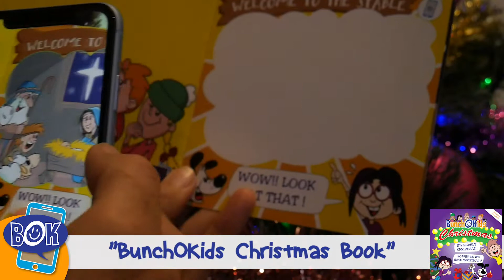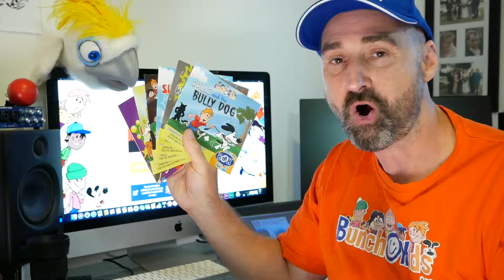BunchOKids creates augmented reality Interactive Books - WOW!!!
BunchOKids creates 'augmented reality' interactive books.

There are 6 books available in Series 1 including "BunchOKids Christmas", "In Search of the Golden Ruler", "The Great Easter Egg Hunt", "Super Friend", "Bruno's Worrying Day" and "Bruno and the Bully Dog".

It's a "Kid's Show in a Book". Our free BunchOKids app makes the pages come to life! Fun for parents and kids to discover together.